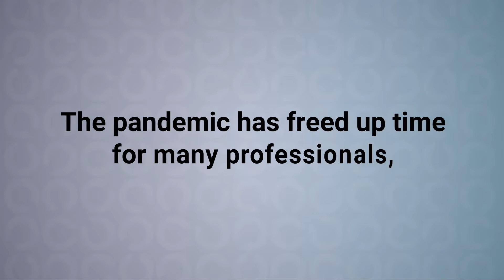Career Progress During the Pandemic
Members of the ISACA community explain what they’ve been doing to keep their careers moving forward with more flexible schedules during the pandemic.